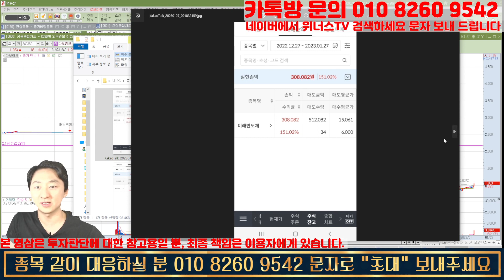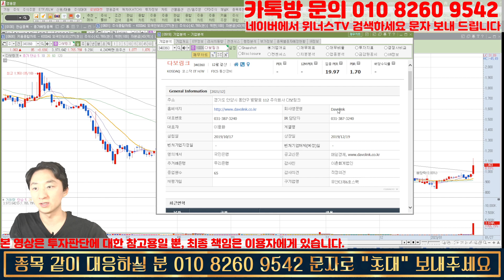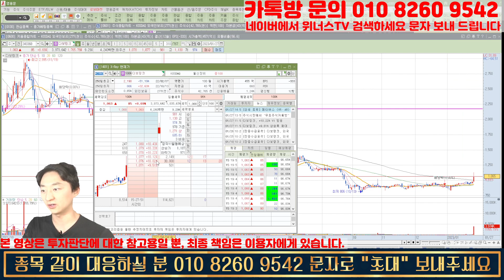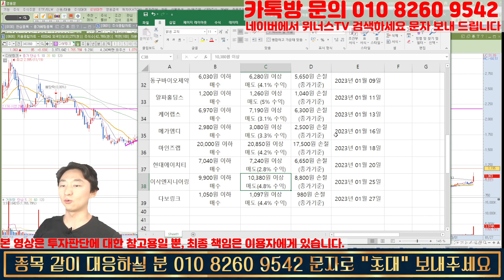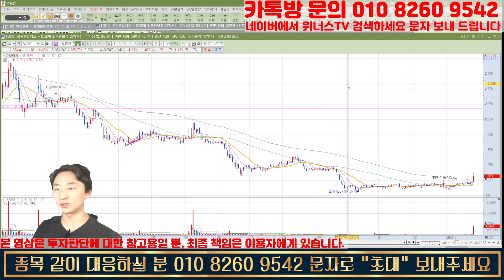[김이사 인생 추천주] 제26호 드디어 찾아낸 챗GPT 인공지능 AI 테마주! 상한가 수익 미리 예약합니다! 손목 걸었다 | 23년 1/27일